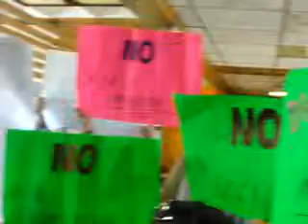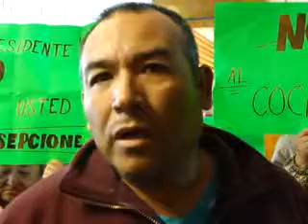SALVADOR CORRAL ES ACUSADO POR COMERCIANTES POR CORRUPTO